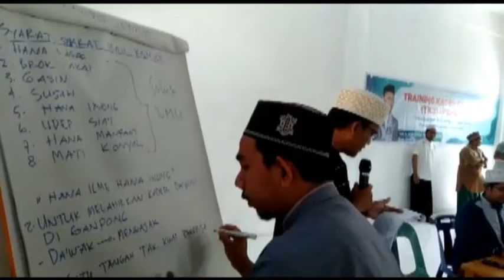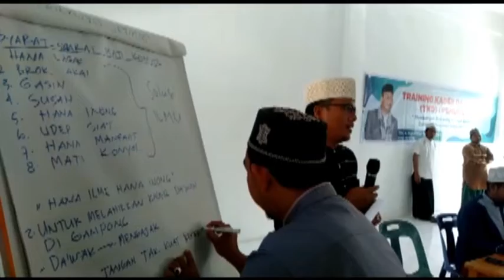HUDA: 37 PEMUDA BLANG ME BARAT DI LATIH KADER DA KWAH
KEGIATAN MENDAPATKAN DUKUNGAN DARI MASYARAKAT &HUDA